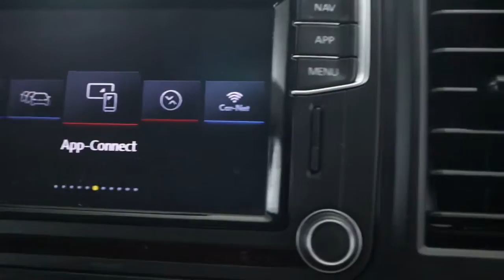Volkswagen Transporter dubbele schuifdeur!